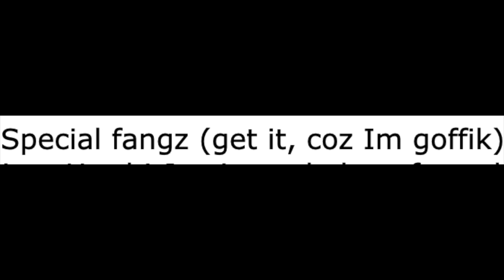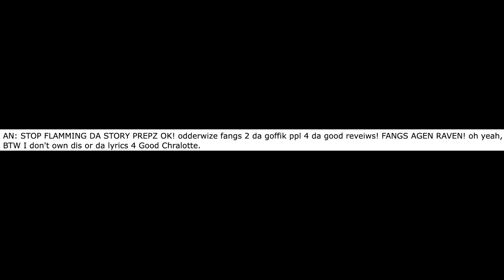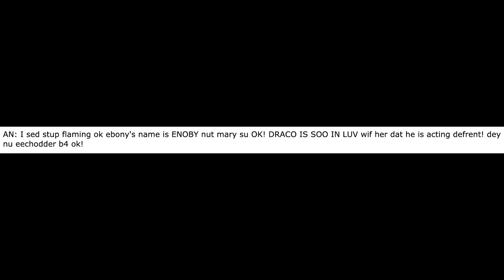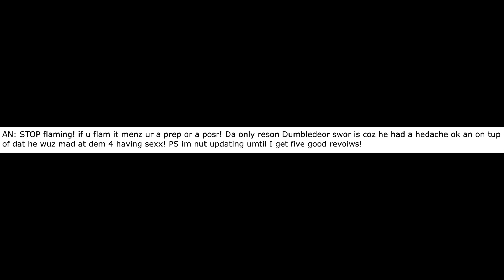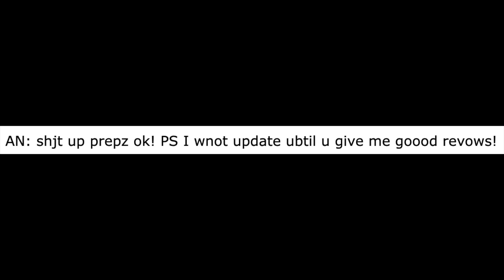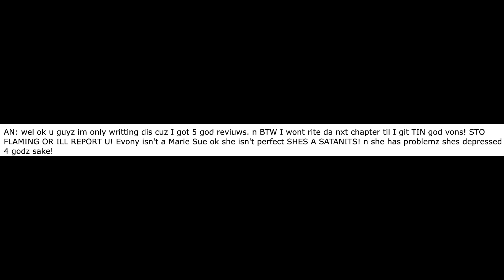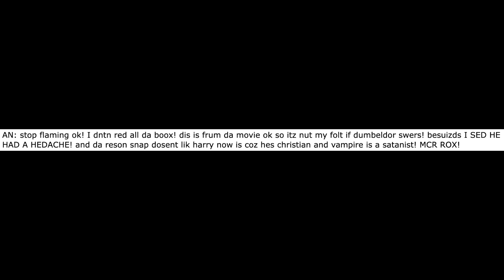Girl Who Never Reads Fanfiction Reads The Most Infamous Fic Of All Time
happy holidays nerds!! 🎄🎅

FYI f**k JKR she's a TERF and not welcome HERE k thx!

My patrons have early access to videos, behind the scenes content and discord server benefits!

Amazon Wishlist